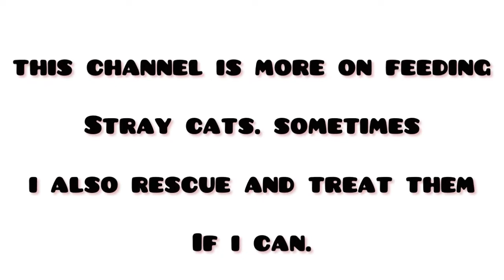His left eye is blind. Feeding these beautiful stray kittens.